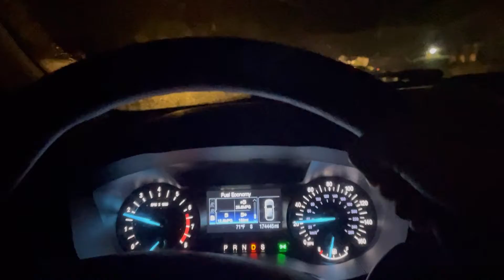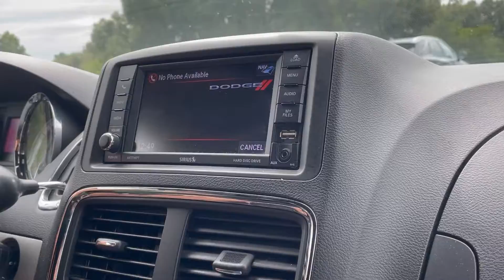XC REGIONALS!!!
Hey everyone!

Long time no see!!! I finally got to finish my cross country regionals video! I ended up qualifying for States and running at FSU in the girls 4a championship! I am currently in weightlifting season and started track preseason!

~JC~

*Catholic, Athlete, Artist, Musician, Equestrian*

💪🏼Athletic💪🏼 @jgrace_c
🎨 Art 🎨 @jcvirtuosity

~MUSIC~

Amazer Lazer - Audio Hertz